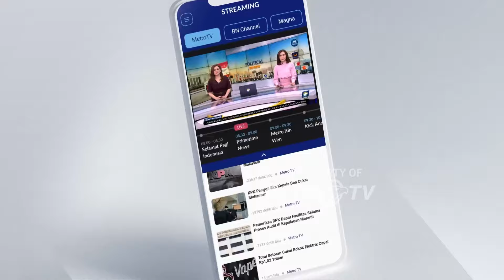IPW Desak Kejagung Buka Kasus Dugaan Korupsi MA60 - [HEADLINE NEWS]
MetroTV, Indonesia Police Watch mendesak kejaksaan agung untuk membuka kembali dugaan korupsi dan TPPU dalam pembelian lima belas unit pesawat MA60. IPW khawatir, kasus yang diduga merugikan keuangan negara sebesar 700 miliar rupiah di 2011 ini dipetieskan hingga kadaluarsa.